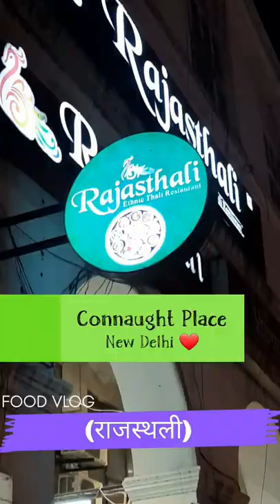Bike Trip, Masti, Friends and Food.